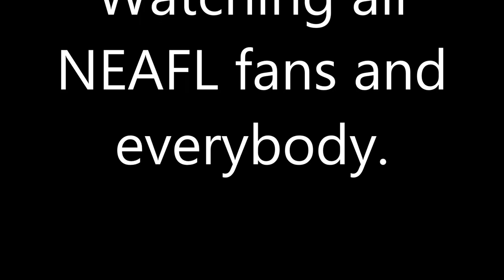All NEAFL songs 2016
All the NEAFL club songs in alphabetical order. Unfortunately, the Canberra Demons club song was not found.

Tracklist:
1. Aspley Hornets – 0:12
2. Brisbane Lions – 0:39
3. Canberra Demons (No Song Found)
4. Gold Coast Suns – 2:25
5. Northern Territory Thunder – 4:13
6. Redland Bombers – 4:58
7. Southport  Sharks – 6:28
8. Sydney Swans – 7:57
9. Sydney University Students – 9:31
10. Western Sydney University Giants – 10:35

Enjoy the songs everyone from every team of the NEAFL.